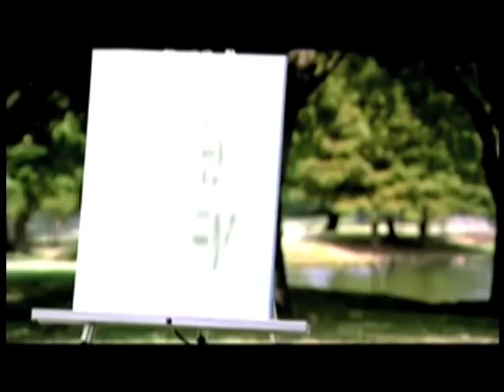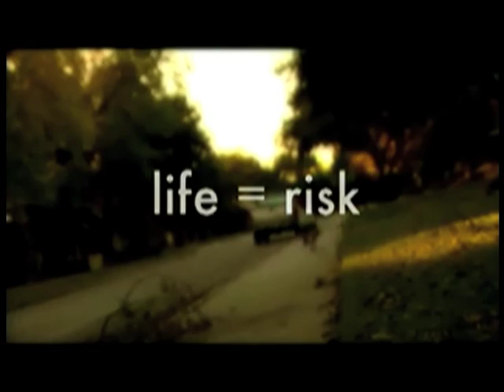Girls High School Volleyball: Old Bridge vs JFK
The girls volleyball team of John F Kennedy HS faced off against Old Bridge on November 2, 2013.